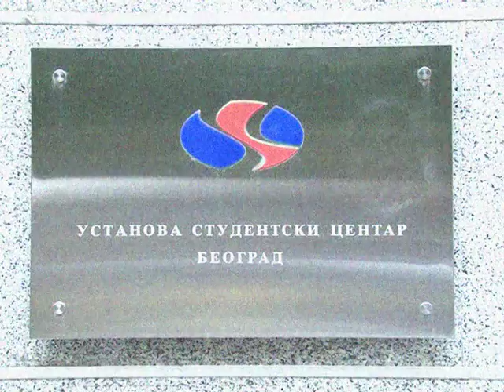STUDENTSKI DOM "ŽARKO MARINOVIĆ"